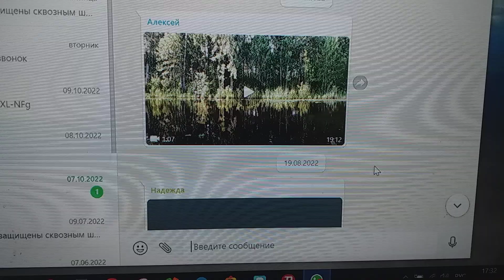Не испугалась цапля внука криков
Не испугалась на Глуховке цапля внука криков.
Даже голову в сторону его не повернула.
И хотя я знаю, что пословица — «Когда в хвосте начало, то в голове мочало» — понятна никогда не будет для всех в мире фриков,
Да вот страстишки  записи с ней клипов держит меня крепко  в подчинении ферула.